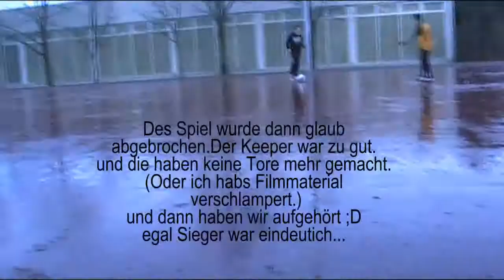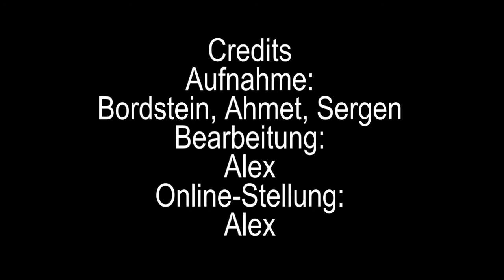Plätzle Teil 1.1 WINTER